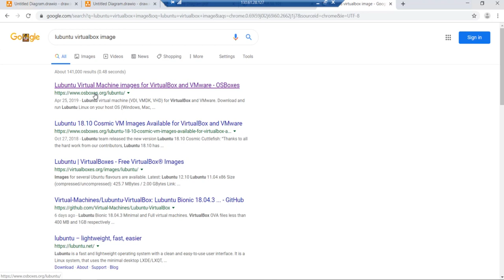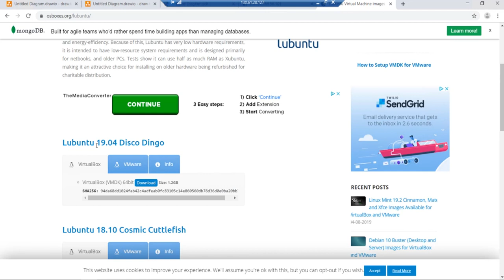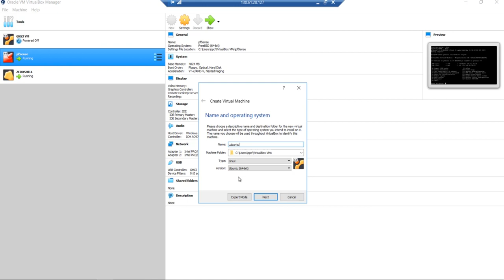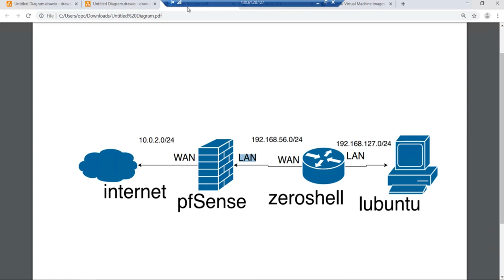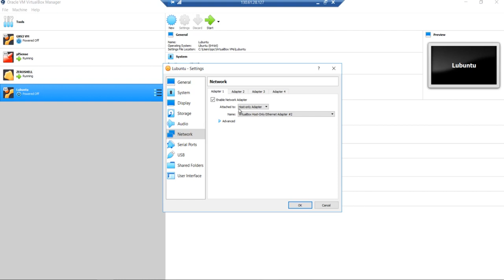Sicurezza informatica corso 100% pratico per principianti 003 Firewalling 049 Scaricamento im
già pubblicato:
linuxday 26 ottobre 2012 avellino
firewall e sicurezza con linux
case study al comune di av
gioacchino rocco (irpinianet)